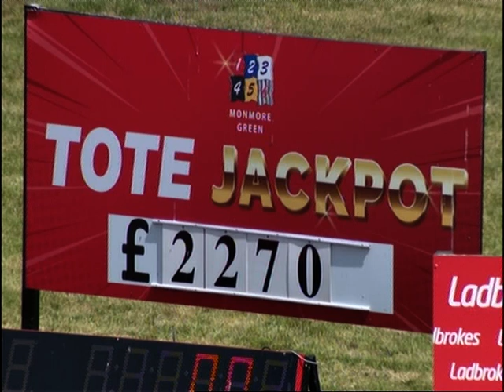test 3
test